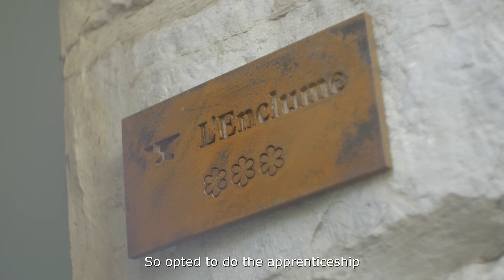National Apprenticeship Week 2023: Simon Rogan’s Academy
Harvey Simpson is currently an apprentice chef at the Simon Rogan’s Academy. Having rotated around the chef’s venues including L’Enclume, he’s currently based at Rogan & Co – the Michelin star restaurant in Cartmel. The 17-year-old grew up in a family of foodies, surrounded by cook books, and had a hunger to have a career in the kitchen.